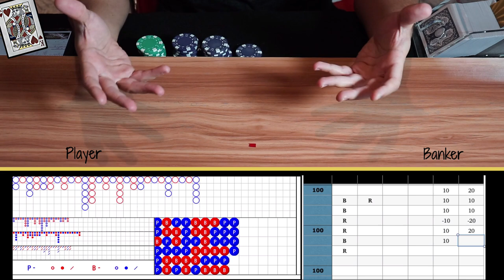Baccarat Derived Roads Mini-Series | Session #3 Big Eye Boy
For session 3, we'll use the BIG EYE BOY while combining the "No Mirror" & "X marks the spot" together as we continue our one week mini-series playing Baccarat using ONLY the derived roads.

The Bet Spread I use capitalizes on WINNING STREAKS. (Move one to the RIGHT on a loss, move one to the LEFT on a win)
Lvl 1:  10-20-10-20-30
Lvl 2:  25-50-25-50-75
If you play a strategy where you notice that it tends to give you MULTIPLE WINS IN A ROW OFTEN .. this might be the Bet Spread for you!

Enjoy the video & DESTROY the LIKE button!